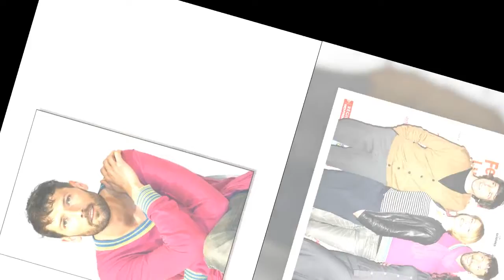"Je me suis encore fait avoir" : Laurent Kérusoré fait de tristes confidences sur sa vie amoureuse